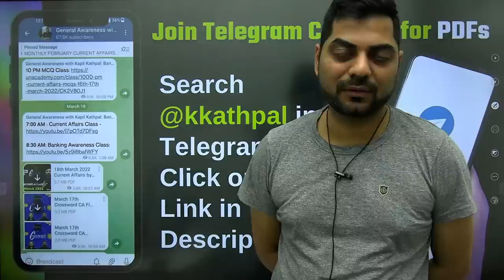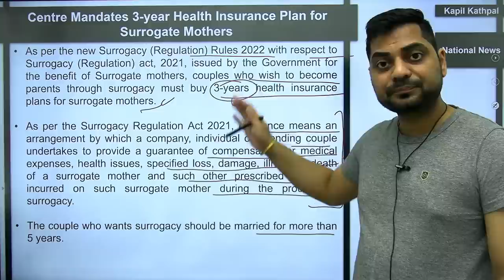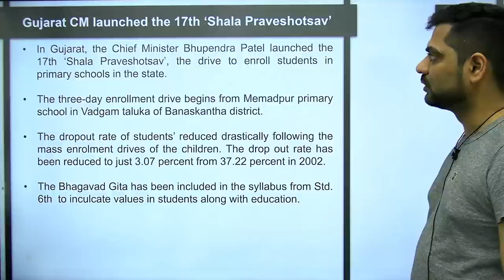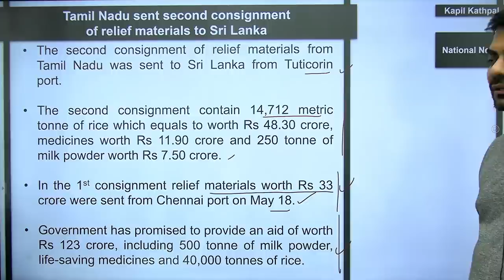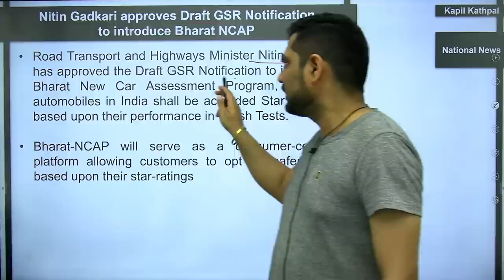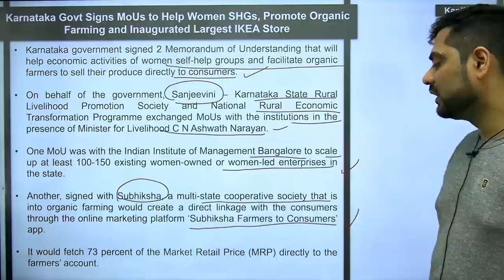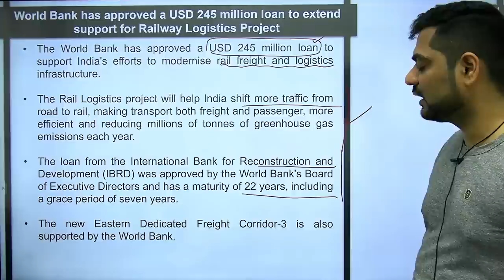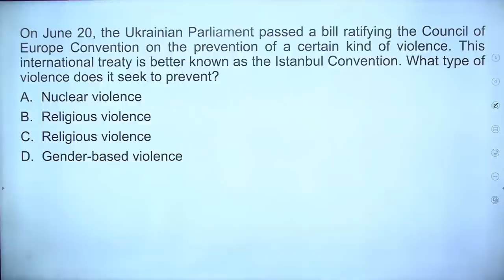Daily Current Affairs || 26th & 27th June 2022 || Crossword News Analysis by Kapil Kathpal